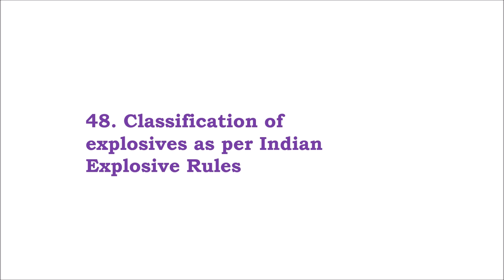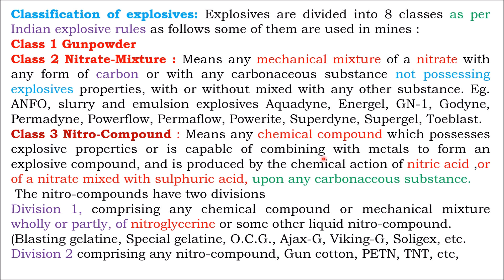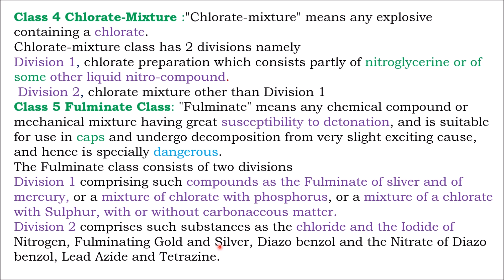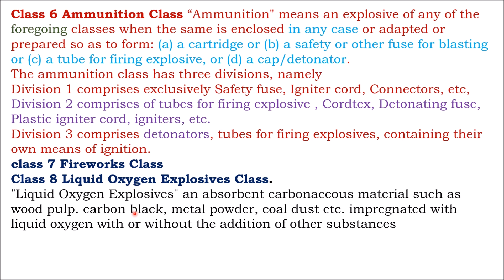lecture 48 : Classification of explosives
About video-Basic Mining by Sharad Sapkal

Videos-